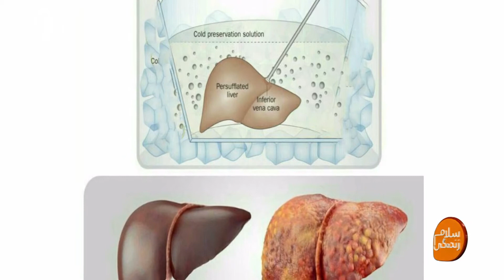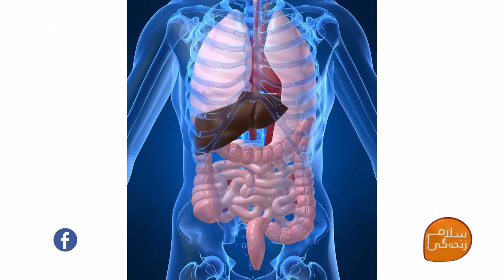آیا میدانید آب در بدن انسان چه ارزش دارد؟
ارزش آب در بدن